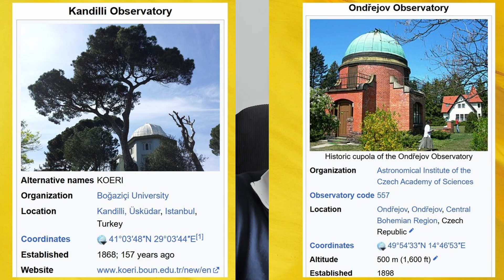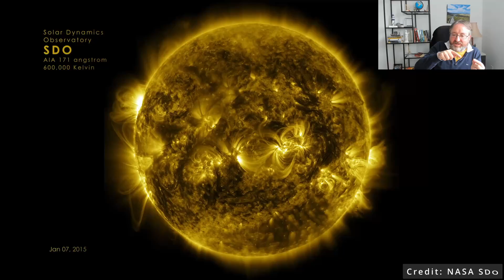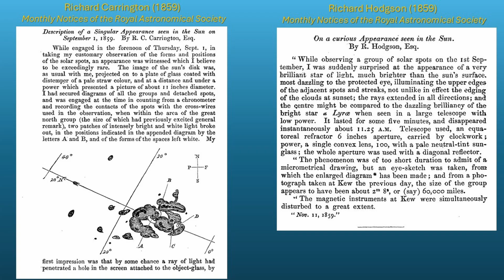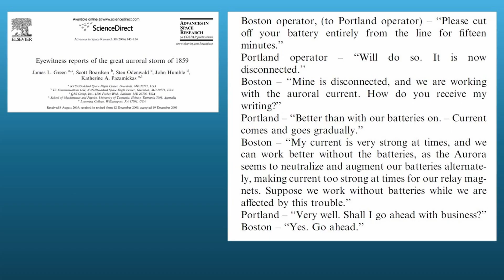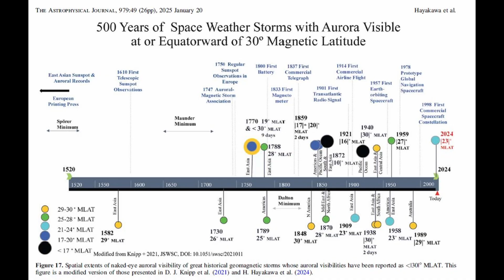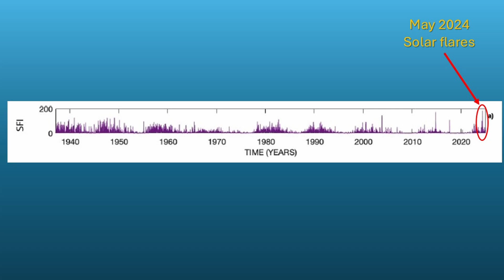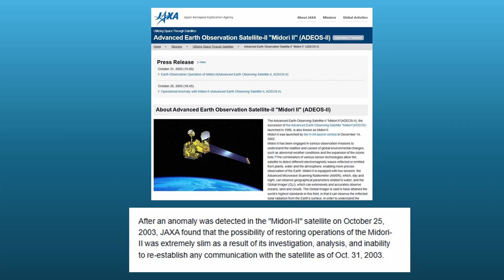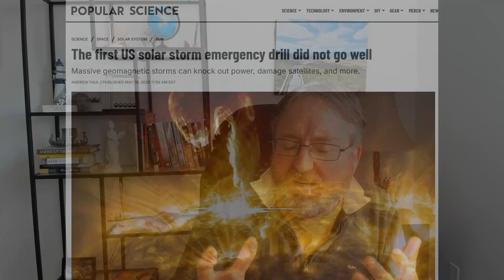Are we ready for a repeat of the 1859 Carrington Event?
In 1859, two English astronomers (Richard Carrington and Richard Hodgson) independently witnessed a major solar flare while they were observing the Sun. 18 hours later, aurorae were seen lighting up the night skies across the world – from Paris and Rome to Cuba. The entire telegraph network collapsed for days. The world was struggling to figure out what was going on.

Last year, the world had a slight reminder of this 1859 “Carrington Event” when a large solar flare and accompanying coronal mass ejection (CME) led to a major geomagnetic storm in May 2024. In our latest peer-reviewed paper (published in the journal, Space Weather), we show that the May 2024 solar flares were the largest since at least 1937.

But, last year’s flares were still just a whimper compared to the 1859 Carrington event – the world hasn’t experienced one of that magnitude since then. We know that solar storms can wreak havoc on satellites, electricity networks and communication systems. But, none of those things were around in 1859.

So, in this video, I ask “are we prepared for another Carrington event?”

⭐Note: Coincidentally, a week after this video was recorded on 5 November, a series of 3 CMEs led to more low-latitude aurorae on 11-12 November 2025. Although our paper was submitted for peer review on 5 May 2025 and so only covers the period up to 2024, we had suggested in our paper that further events like this would be possible as we are still experiencing the solar maximum of Solar Cycle 25:
"The current solar cycle maximum may extend past 2025 (Velasco Herrera et al., 2021). Therefore, it is possible that aurorae could again be observed at low latitudes, similar to those seen in May and October 2024, during the rest of the maximum of Solar Cycle 25." (Velasco Herrera et al., 2025, p31).

Link to the study:
🔹 V. M. Velasco Herrera, W. Soon, S. Knoška, A. Özgüç, et al. (2025). Solar flare activity, 1937–2024: Introducing the new hemispheric Solar Flare Index (hSFI) in the context of 2024's major solar storm events. Space Weather, 23, e2025SW004515.

Links to the dataset:
🔹 Velasco Herrera, V. (2025a). Solar flare activity, 1937‐2024: Introducing the new hemispheric solar flare index (hsfi) in the context of 2024’s major solar storm events. Harvard Dataverse.

Other relevant links:
🔹 Stuart Clark – “The Sun Kings: The Unexpected Tragedy of Richard Carrington and the Tale of How Modern Astronomy Began” (2007).
🔹 The SWORM group that is the US government’s organization investigating how to prepare for extreme space weather events

Chapters:
00:00 Our new solar flare paper
01:22 Who was Richard Carrington?
03:27 The Carrington-Hodgson event
05:25 Global craziness in the days after the 1859 flare
07:18 What we now know about the links between solar flares & geomagnetic storms
09:31 When is a repeat of the 1859 Carrington event due? Were the May 2024 solar storms similar?
11:45 Are we prepared for another Carrington event?